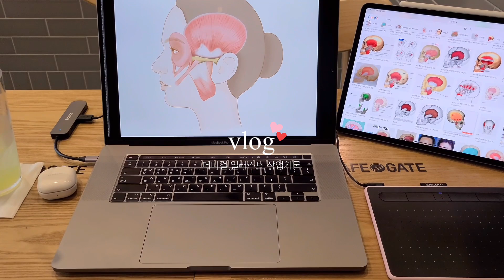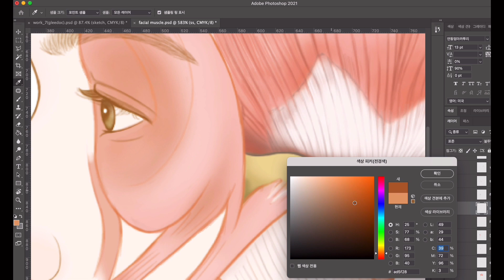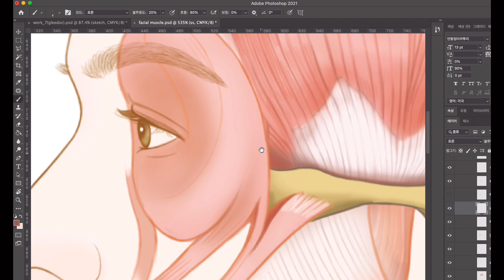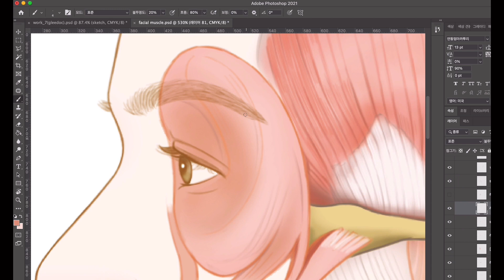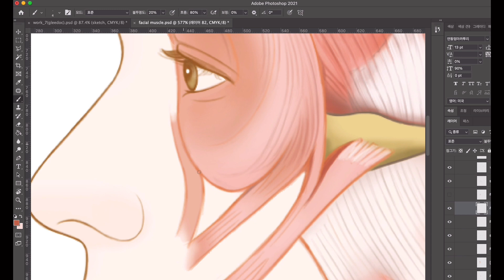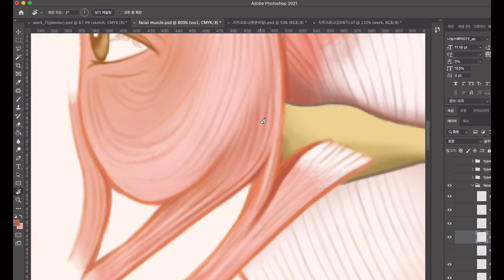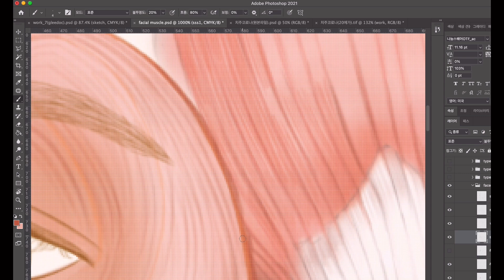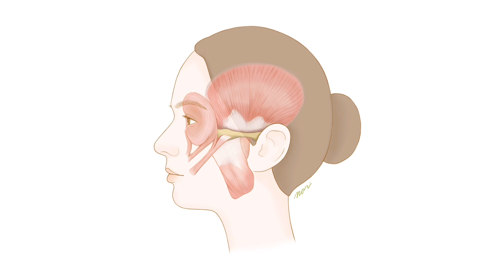음악 들으면서 얼굴 근육 그려볼까요?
안녕하세요, 나리클레어입니다 ^^
이번 영상은 메디컬 일러스트 작업 브이로그입니다 :)
얼굴 근육을 그리는 과정을 담아보았어요~

좋아요, 댓글은 큰 힘이 됩니다~^-^
By. nariclaire

*매력적인 예술의 세계, 메디컬 일러스트 클래스101